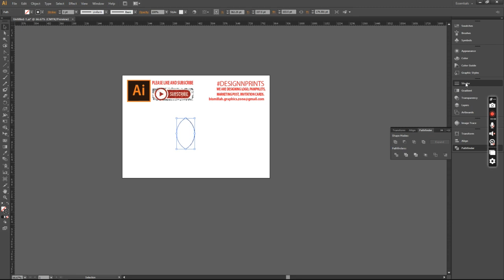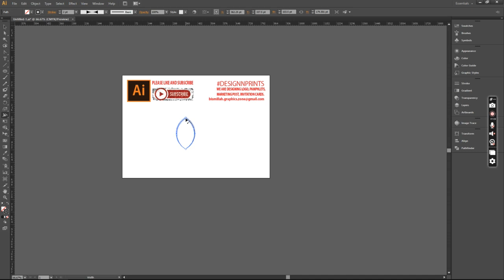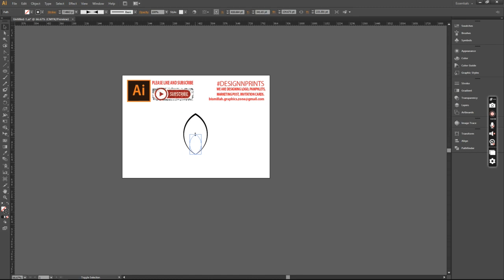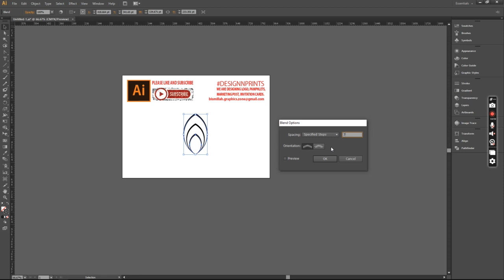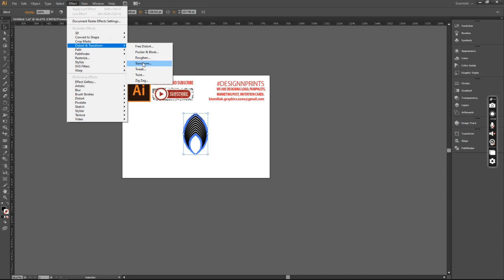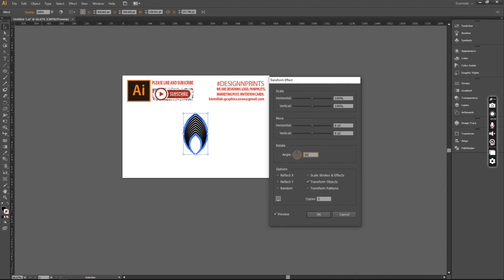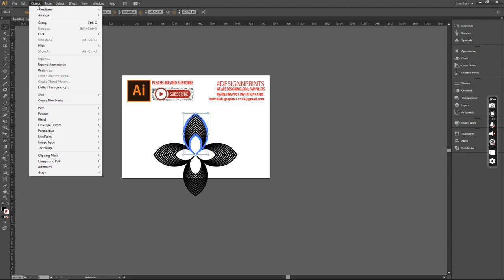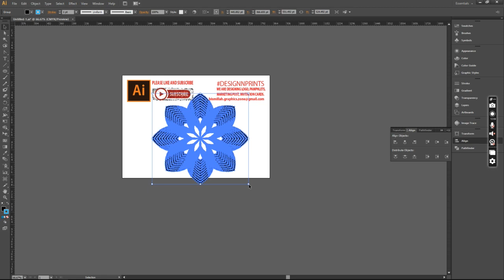illustrator tutorial : how to create a logo in illustrator